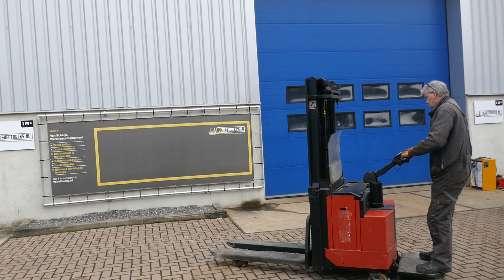Werking VS-21416 Elektrische Triplex stapelaar 4150mm BT Initiele lift